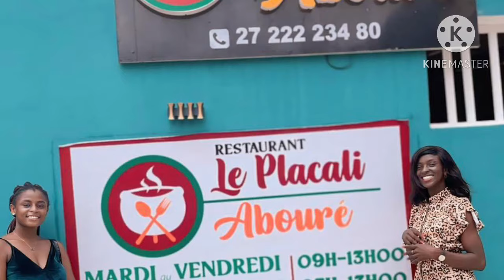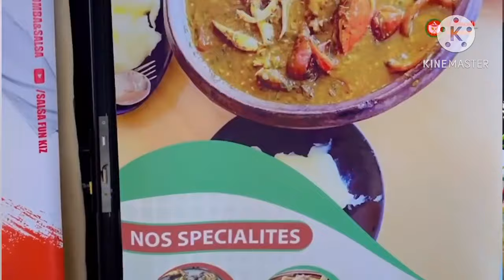Côte d’Ivoire : elle gagne 30 millions de FCFA par mois grâce à…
Dans cette nouvelle vidéos, je vous parle de ...Bon visionage